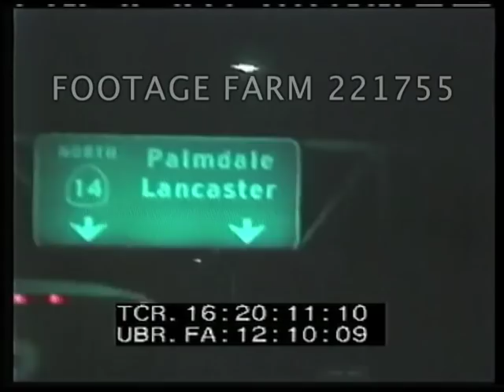1990 Military Aviation Development 221755-02 | Footage Farm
[1990 - Color, Military Aviation Development:  YF-23 High Speed Taxi Test & First Flight]
Pans over Northrop YF-23 Tactical Fighter prototype airplane; men working on it in lighted hanger.  Dissolve to sun rising over desert and title:  YF-23 High Speed Taxi Tests.
16:13:01  Ted Juch speaking to camera re low speed taxi.  Pilot Paul Metz walking to plane.  Canopy closing & pulling out of hanger w/ pilot in MCU & plane turning past.  Taxiing w/ side views, revving engines & taxiing at 60 knots (title) and without.  Shutting down.
16:14:40  Les Doud speaking to camera says they did 90 knot test the same day.  Telephoto shot & fade out.
16:15:42  Sunrise  Saturday 11Aug90 (titled).  Paul Metz walking to aircraft.  Plane taxiing out of hanger.  View from control tower, turning at end of runway from ground & views of taxiing.
16:16:58  Title over:  Next time...First Flight.
16:17:05  Northrop Today Announcer introduces YF-23 First Flight.
16:17:47  Montage:  contract announcement, roll-out, low speed taxi, high speed taxi,
16:19:34  Title:  27Aug90  3:30 am.  Guests boarding buses at Northrop Hawthorne, California facility & convoy to Edwards AFB Base.
16:19:55  Montage:  Plane in hanger, ground crew checking; buses on freeway, control tower & sunrise, plane  w/ engines warming, cockpit closing, plane signaled out, turning to runway.
16:21:00  Plane begins take-off w/ wheel lifting & plane off ground filmed from chase plane over hangers.  Wheels raised.  Plane in flight from various angles.  Wheels lowered.  Plane approaching for landing from ground & air & touching down from ground.
16:23:03  Taxiing in & stopping.  Crowd applauding.  Metz out of plane & down ladder, shaking hands.
16:24:01  Credits & acknowledgments
Aircraft Development; 1990s; Military Aviation; Testing; Cold War;
NOTE:  First YF-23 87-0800, Prototype Air Vehicle 1 (PAV-1) rolled out on 22Jun90.